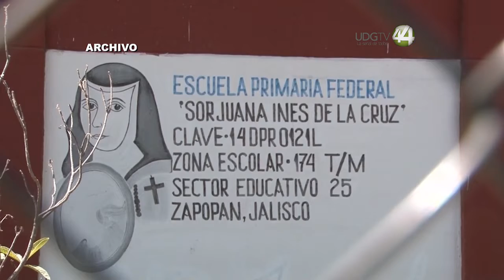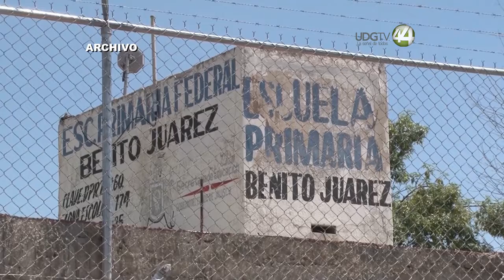Pedirán al Congreso del Estado asigne dinero en 2023 para el programa Escuelas de Tiempo Completo